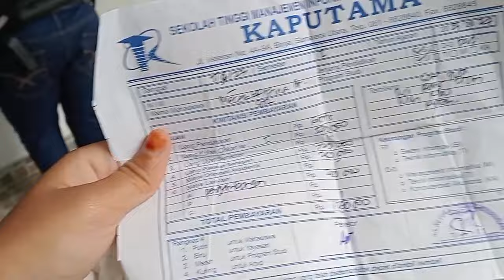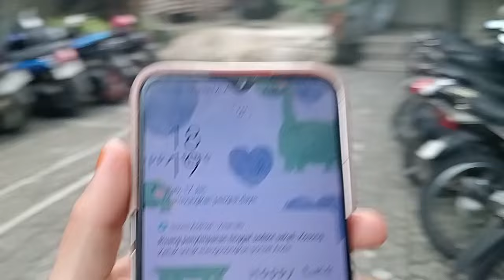Setelah sekian lama menunggu akhirnya dapat juga||Ini dia almater kampus saya